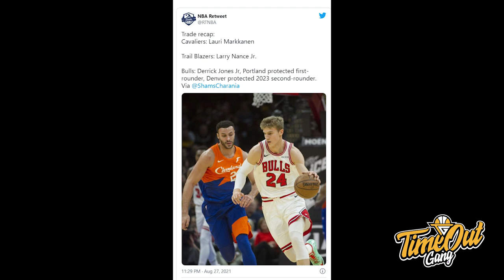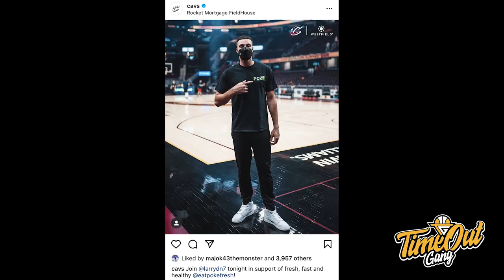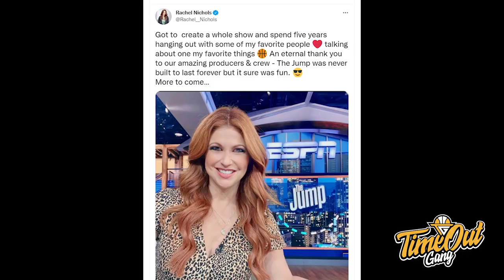TIME OUT: Apakah Lauri Markkanen Bisa Main Posisi 3? // ESPN Ngaco Banget Cancel The Jump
Di Time Out hari ini kita membahas three team trade yang terjadi antara Bulls, Cavs dan Trailblazers. Lalu kita membahas tentang ESPN yang cancel show favorit gue The Jump.

Thumbnail photo gia @TheAthletic